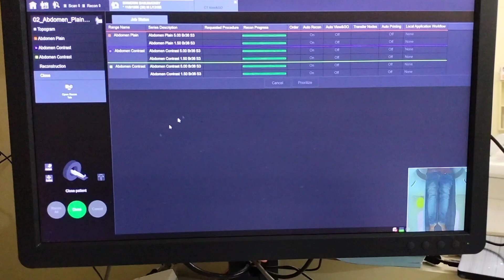CT Urography full prosesing,Somatom.go,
ct uro
uro ct